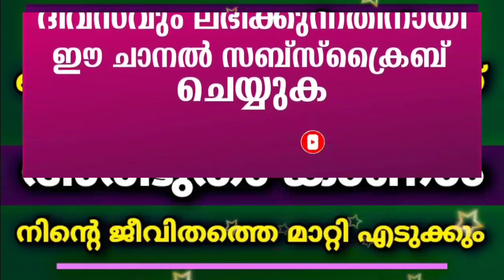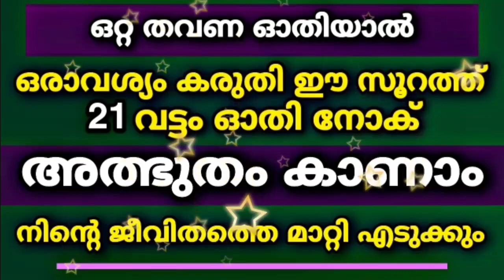ഒരാവശ്യം കരുതി ഈ സൂറത്ത് 21 വട്ടം ഓതിയാൽ നീ അത്ഭുതം കാണും | Quran | Surah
As'salamu alaykum ,